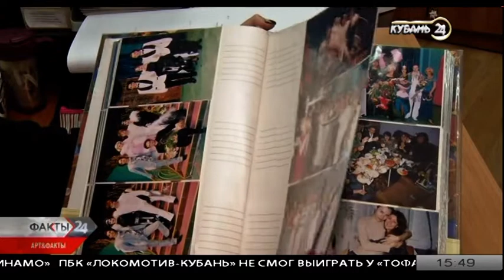19.12.19 «Арт&Факты»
В программе «Арт&Факты» «Мастер и Маргарита» Романа Виктюка, спектакль «Варшавская мелодия», LiveFest — 2020, постановка «Щелкунчик и Кошки» Куклачева, кинопремьеры и 30-летие творческой деятельности Карины Петровской.